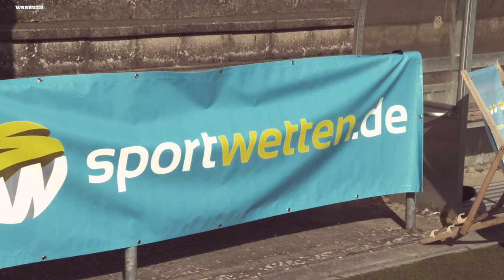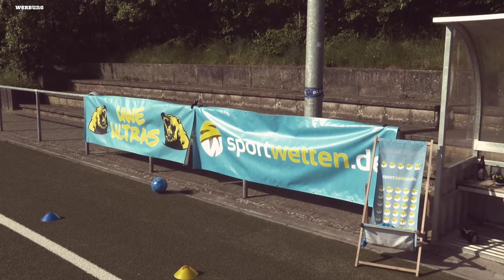Bundesliga: Bayern "jubelt", BVB in Schockstarre, HSV hofft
Was für ein Bundesliga Finale: Borussia Dortmund verpasst im letzten Spiel die Meisterschale, der FC Bayern München holt sich das Ding und versinkt trotzdem im Chaos.

Wie geht weiter in München und Dortmund, wer sind die Gewinner der Saison und warum ist der HSV eigentlich schon wieder in der Relegation.

Dat alles gibbet in der neuen Folge.